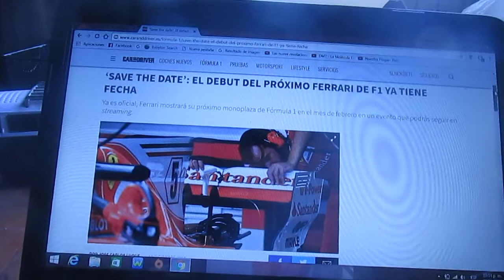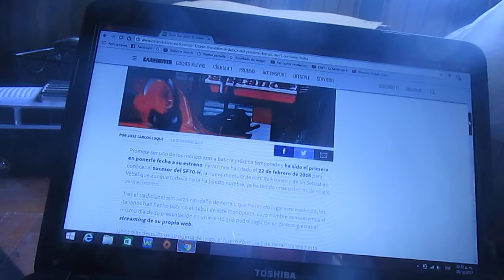Ferrari presentará su nuevo monoplaza de F1 el 22 de Febrero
El equipo italiano de Maranello es el primero en confirmar fecha de presentación de su auto para la próxima temporada 2018 y se podrá seguir a través de streaming en la página web de la marca